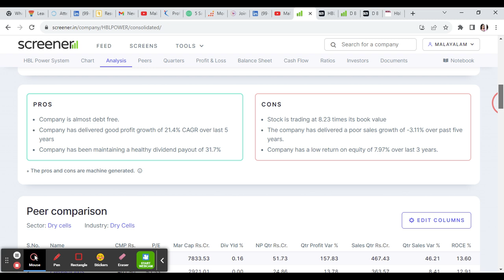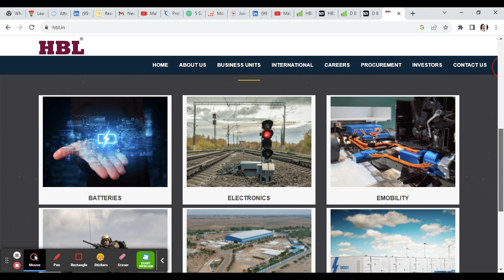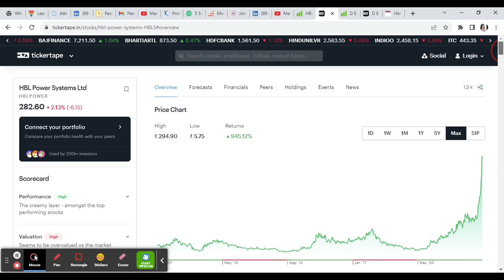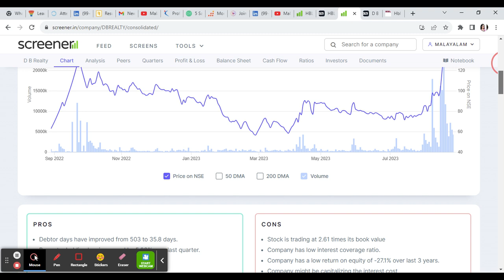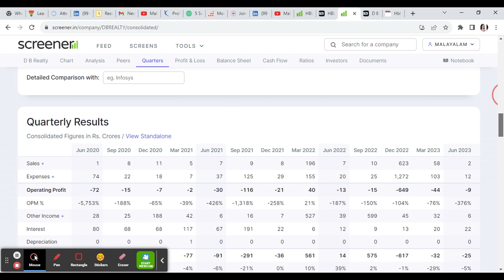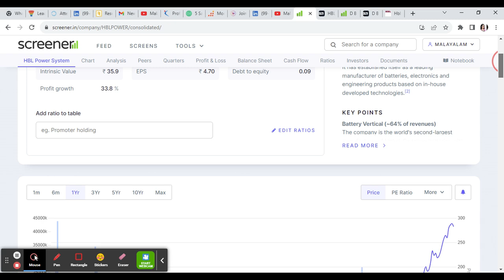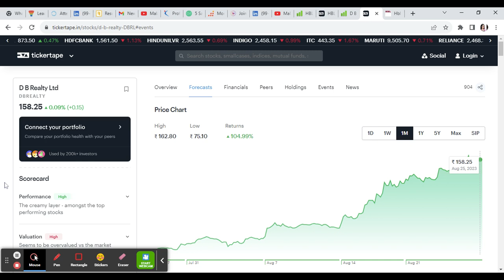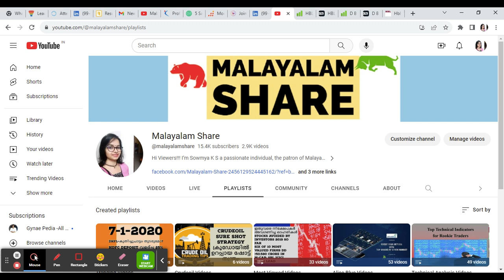വെറും ഒരു മാസത്തിനുള്ളിൽ കുതിച്ചുയർന്ന 2 മികച്ച സ്റ്റോക്കുകൾ 🚀/More than 50% Returns in 1 Month?/MS.